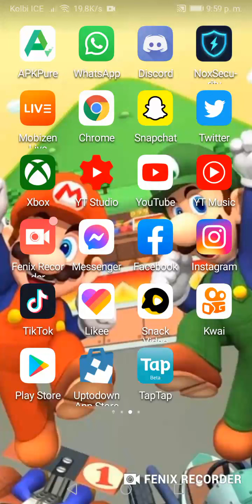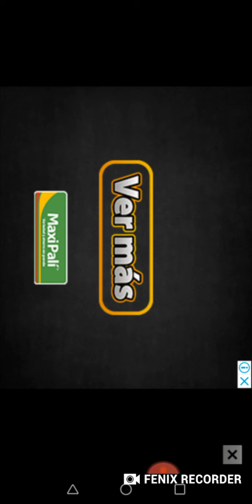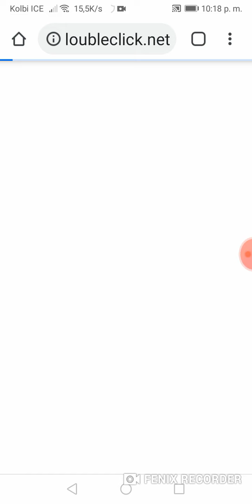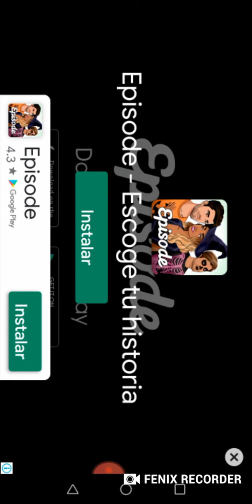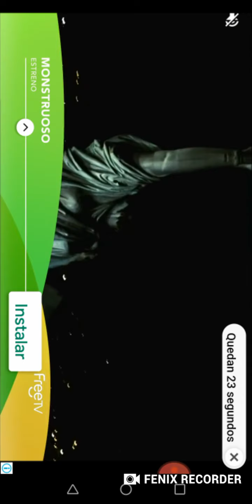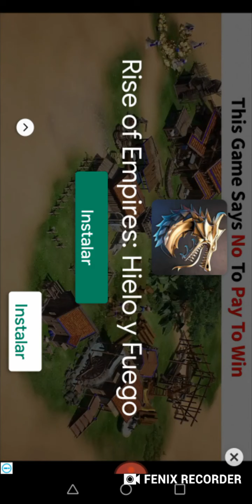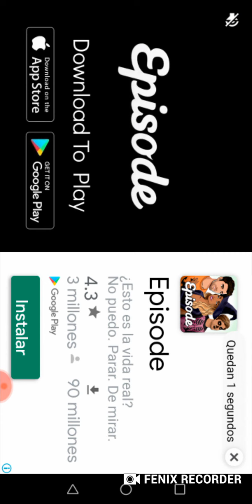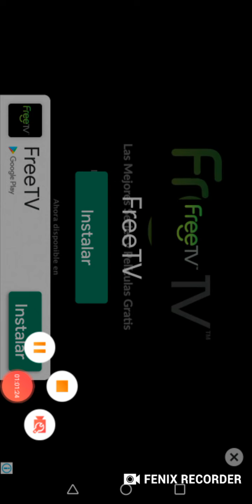Noches de Terror en la casa del miedo